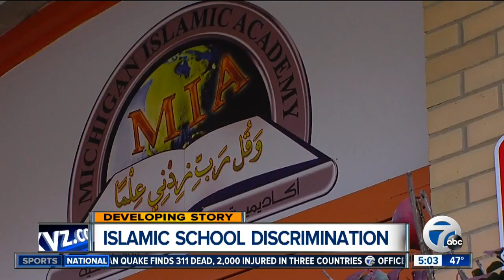Islamic school discrimination